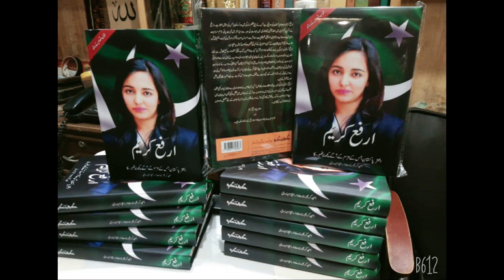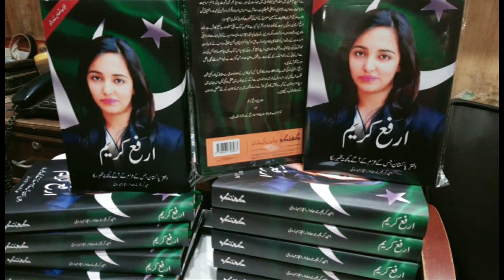Arfa Karim Randhawa biography | Youngest Microsoft Professional Late Arfa Karim Computer Scientist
Arfa Karim is the youngest Microsoft Certified Professional in the world who gained worldwide popularity and made Pakistan famous all over the world.
پاکستان کا نام روشن کرنے والی ارفع کریم کی مکمل کہانی جانیے